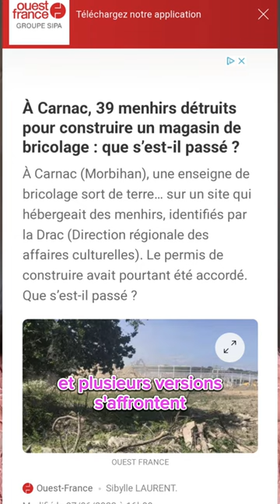On détruit des menhirs de Carnac pour un Mr.Bricolage ?!